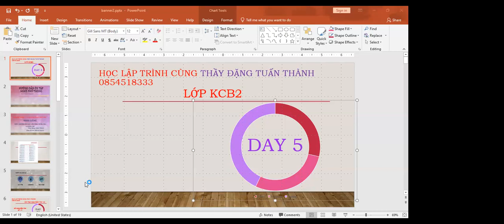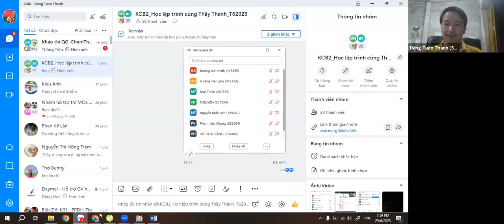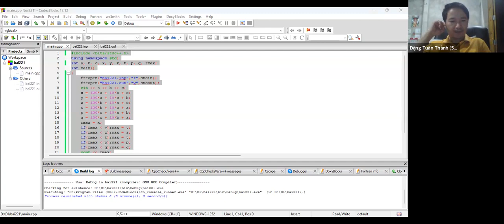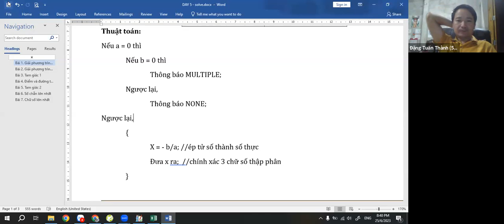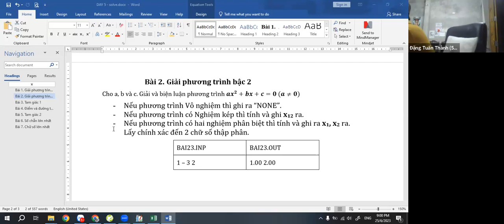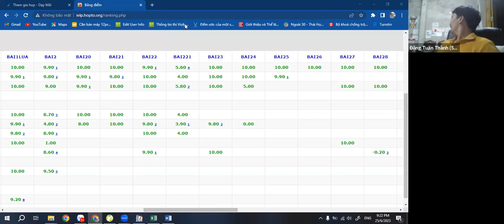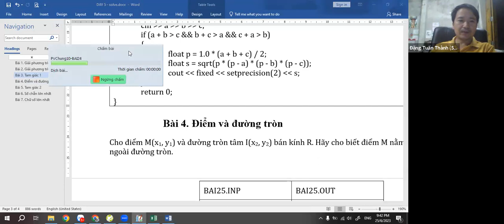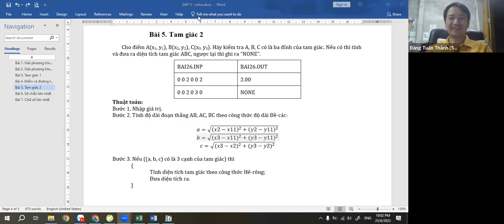KCB2-Day5- Câu lệnh rẽ nhánh và bài tập - Thầy Đặng Tuấn Thành